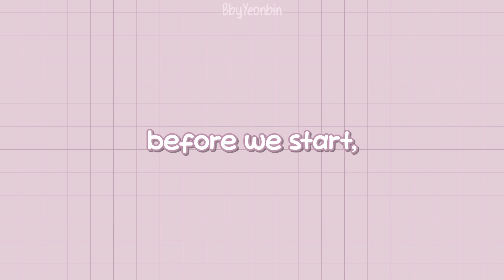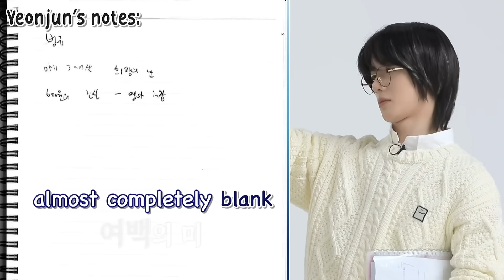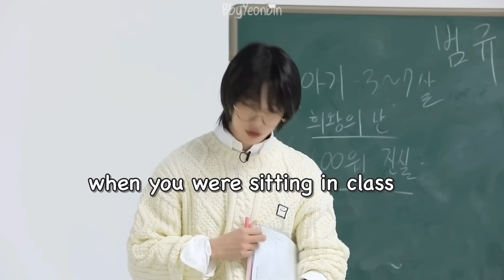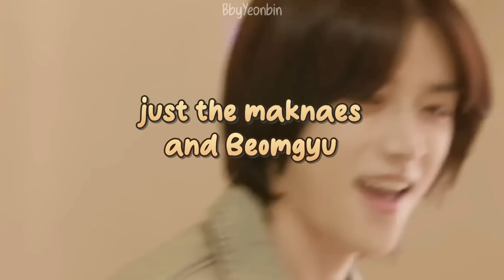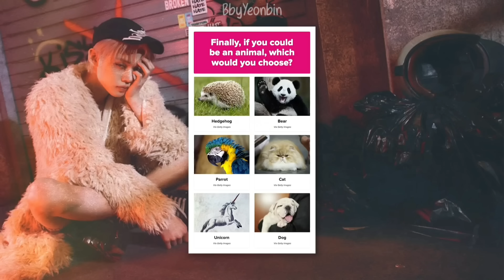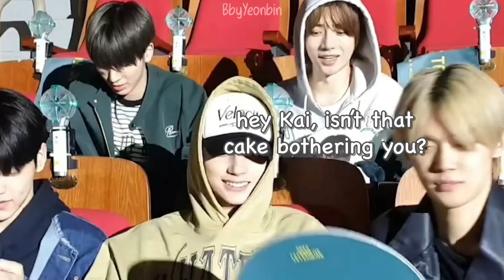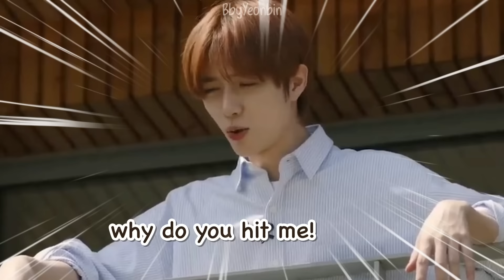[TXT] Beomgyu in the hyung line vs. maknae line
This video in a nutshell:

Beomgyu with Yeonjun/ Soobin: *bickering*

Beomgyu with Taehyun/ Hueningkai: 🥰

I felt so hyped while making this video! It surprised me a bit how Beomgyu’s dynamic with the hyungs and maknaes are so different that I was able to make this vid into a full ten minute edit I’M CRYINGGG 😭 Do note that this video is solely for entertainment purposes only and does not reflect the entirety of their friendship ☺️